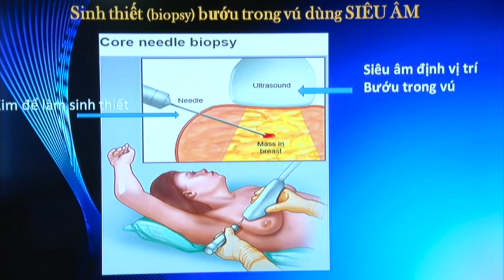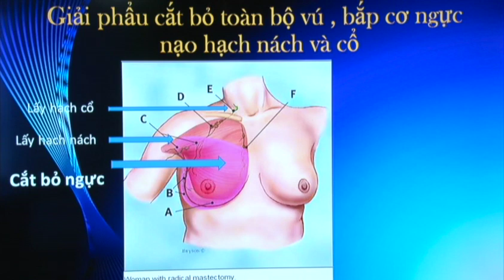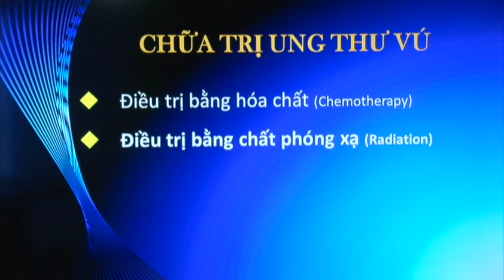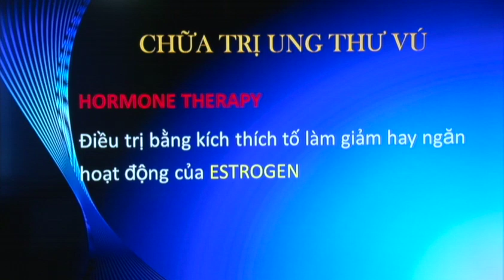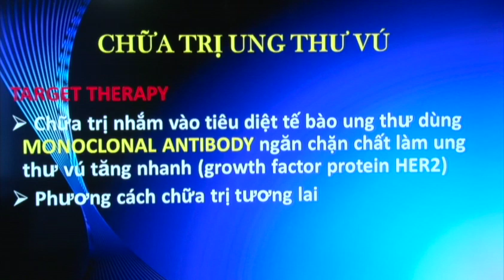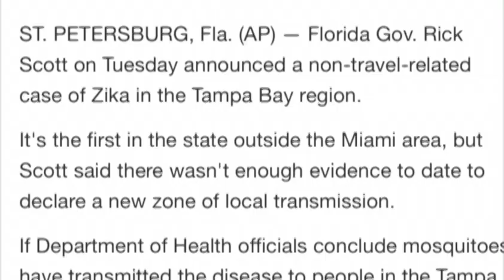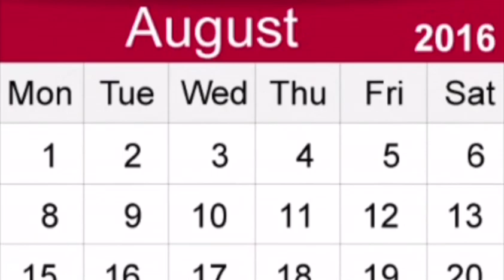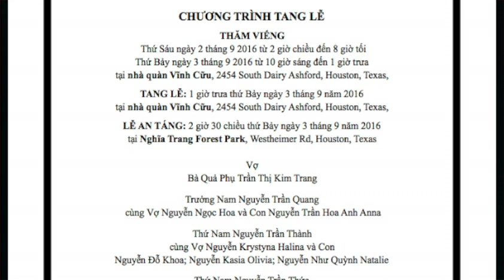BTHTD-Fri-Sep02-2016-P2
This video is about BTHTD-Fri-Sep02-2016-P2